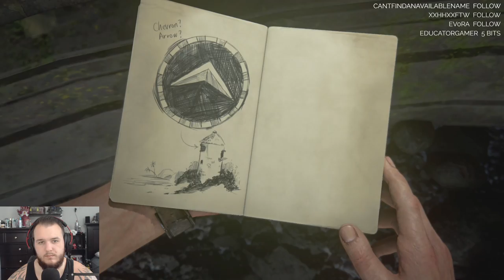Uncharted 4: A Thief's End - Let's Play - Part 7